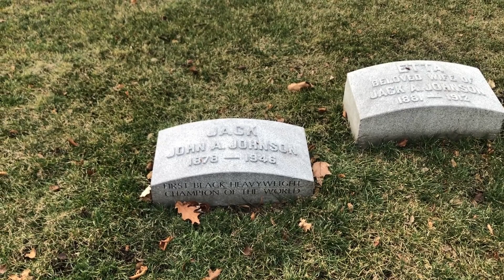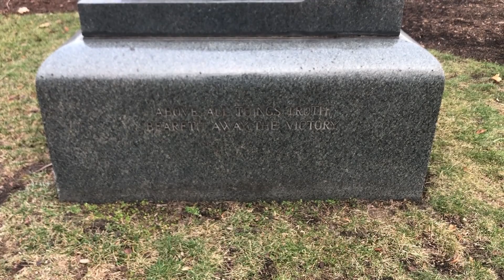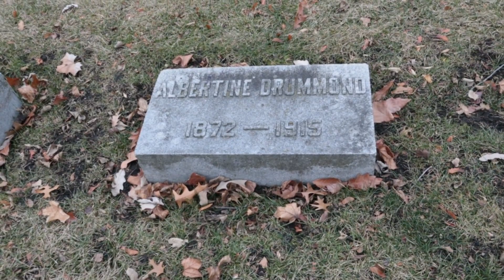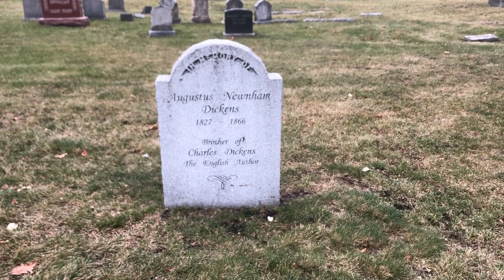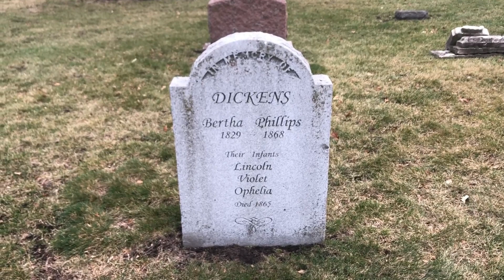Graceland Cemetery Tour: Boxing Legend Jack Johnson, “Mr. Cub” Ernie Banks, & More - Chicago, IL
We make a visit to Graceland Cemetery in Chicago, Illinois and visit some of the famous graves here including Jack Johnson, Ernie Banks, George Pullman, Marshall Field, William Deering, and Augustus Dickens.